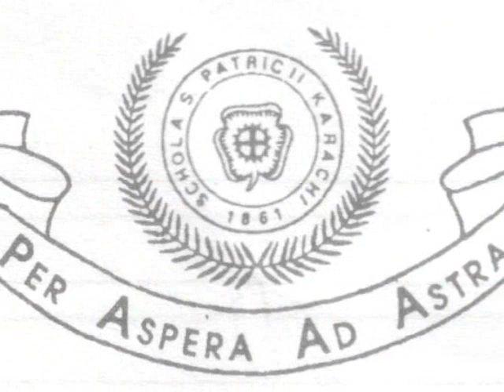StPatsAnthem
St. Patrick's School Song
Here is the anthem of St. Patrick's High School sung by all the students every week in the morning at the assembly. The National anthem of Pakistan followed by the school song with St. Pat's Band providing the music. This recording is courtesy of Mr. Benny Vaz, an alumni of St. Patrick's High School. — in Karachi, Sindh. Uploaded by Amin H. Karim MD Houston, Texas.